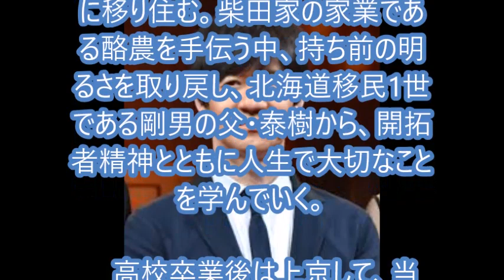内村が朝ドラで語り 生発表12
女優の広瀬すずさん主演の2019年度前期のNHK連続テレビ小説（朝ドラ）「なつぞら」の語り（ナレーション）を、お笑いコンビ「ウッチャンナンチャン」の内村光良さんが担当することが31日、分かった。広瀬さんが紅組司会、内村さんが総合司会を務め、生放送中の「第69回NHK紅白歌合戦」内で発表された。(まんたんウェブ)